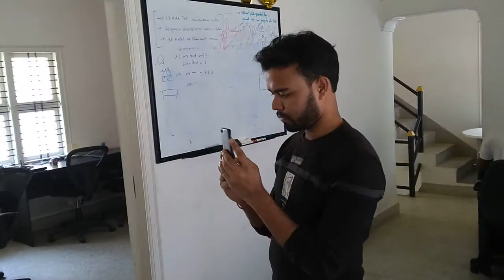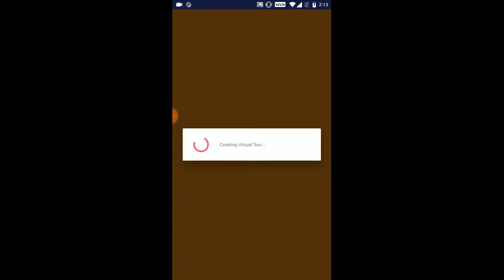OneViewDemo Video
Xplorazzi App Captures Panorama using cellphone and create virtual tour automatically.